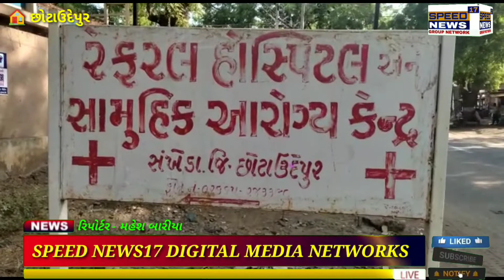CHHOTAUDEPUR - મહેશ બારીયા લાઇવ